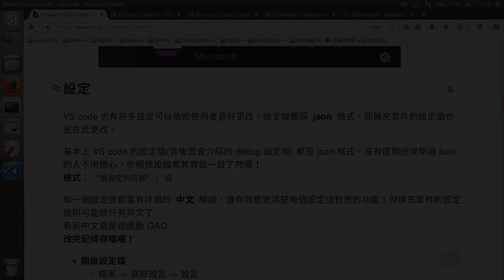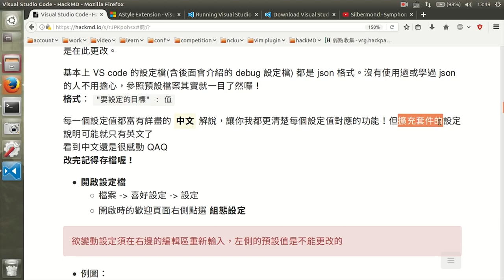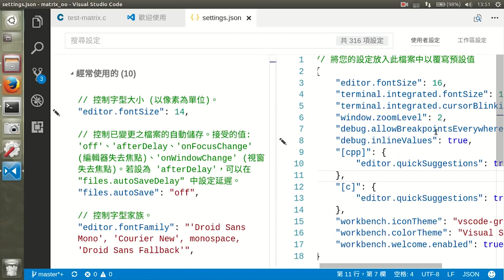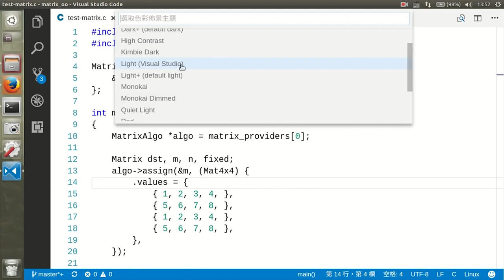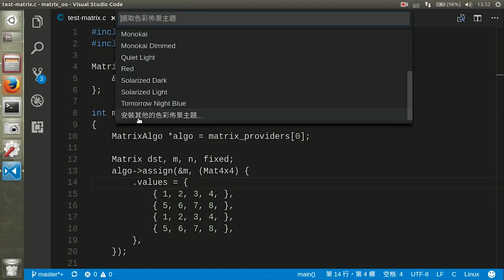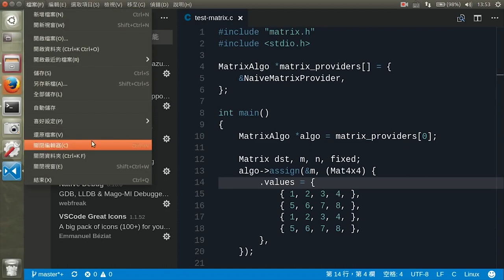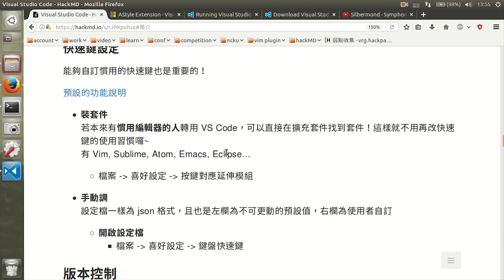開開心心學 Visual Studio Code -- Part 2/4 - settings(2017-4-24)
設定說明:

* 如何更改設定檔
* 變更色彩主題
* 變更圖示主題